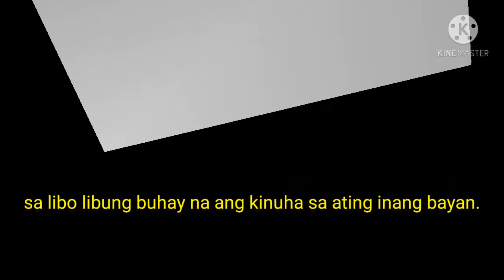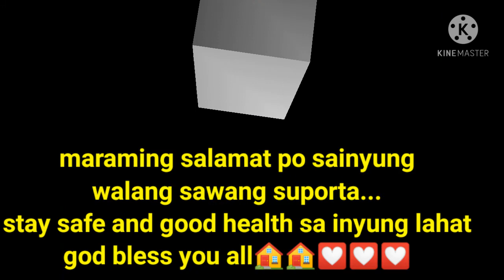frontliner buhay gwardya# duty sa covid area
magandang buhay po sating lahat lalo na jan sa labas ng ating bansa ingat po kau palagi..saludo po kame sa inyu mga OFW..stay at home stay safe and good health...wag tayung sumuko sa panahung kinakaharap..natin nga yun. god bless you all..kung nagustohan mu mga vedeo...please...dint for get to subscribe like@share .PRUNS TV